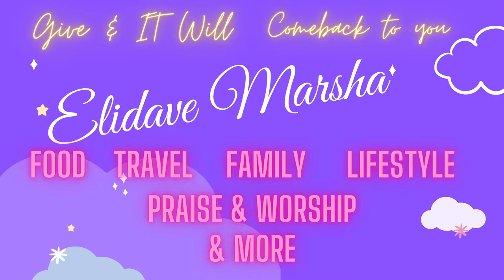GINATAANG SITAW AT KALABASA | SIMPLE RECIPE | ELIDAVE MARSHA